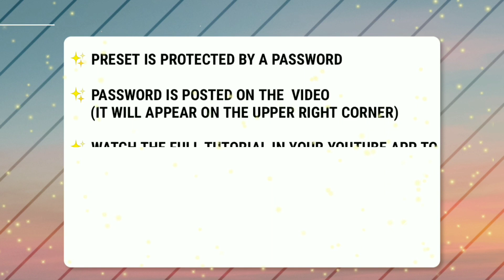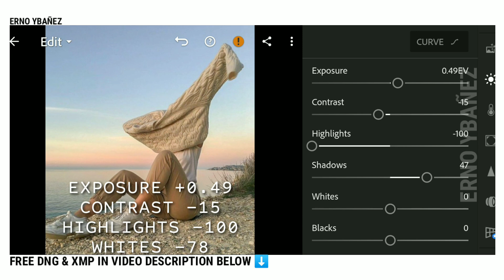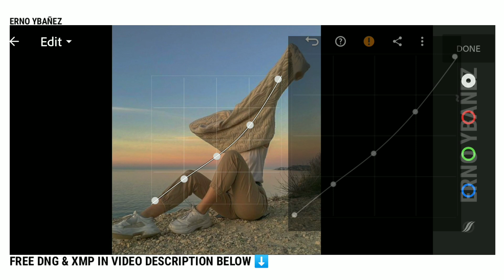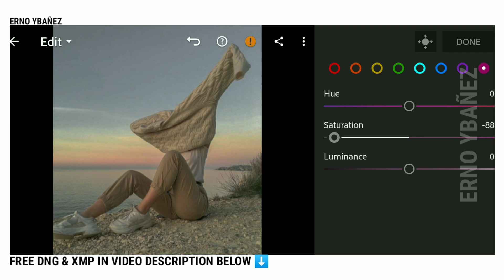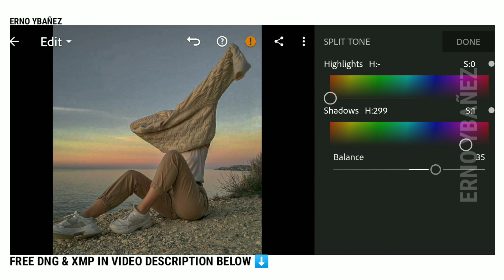Ida Anduyan (@idaandu) Preset - How To edit like @idaandu Preset in Lightroom - Free Dng Xmp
In this Video, I will show you how to edit like ida anduyan preset using adobe lightroom.

I would like to encourage everyone to please use the official hashtag : ( # ErnoPreset and # ErnoYbañez ) when posting on Instagram and Facebook to get featured.

APP USED

📍𝐒𝐀𝐕𝐄 𝐓𝐈𝐌𝐄!

If you don't have time to watch my video tutorials and interested to buy my presets

(it will appear on the upper right corner of your screen)

𝐍𝐎𝐓𝐄⚠️

✨𝐁𝐀𝐂𝐊𝐆𝐑𝐎𝐔𝐍𝐃 𝐌𝐔𝐒𝐈𝐂✨